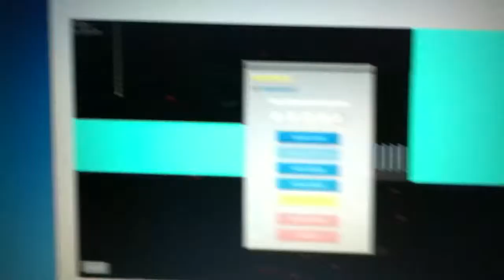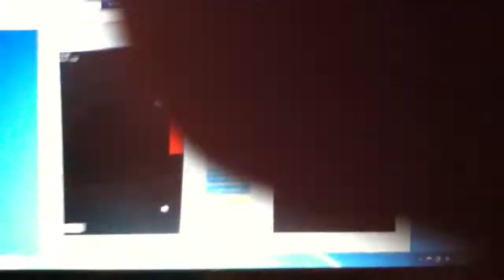Happy wheels im not that bad but timmy is